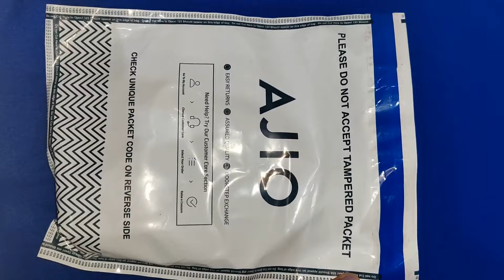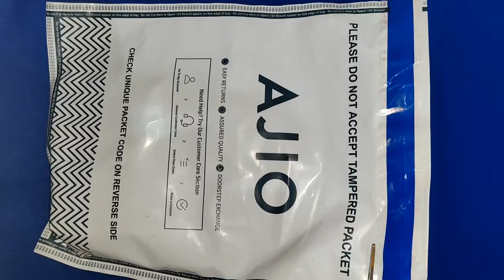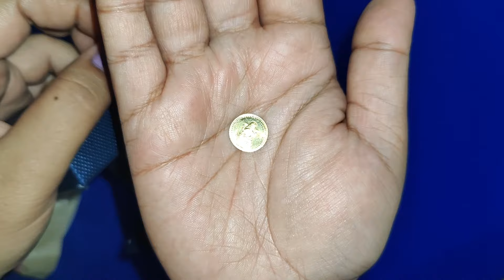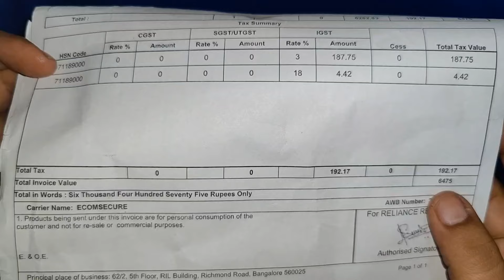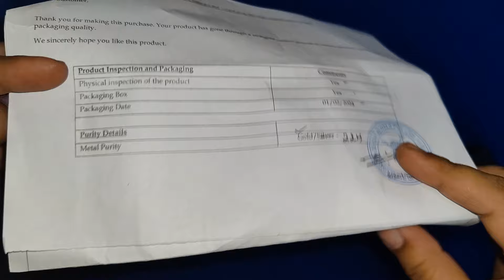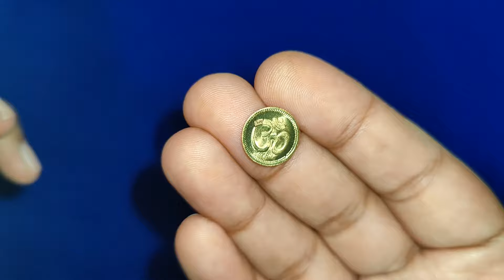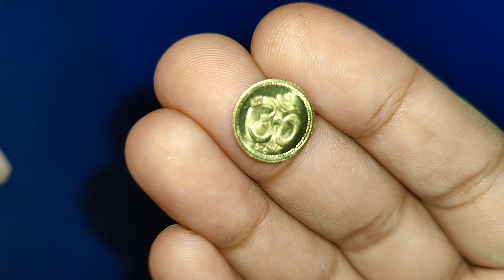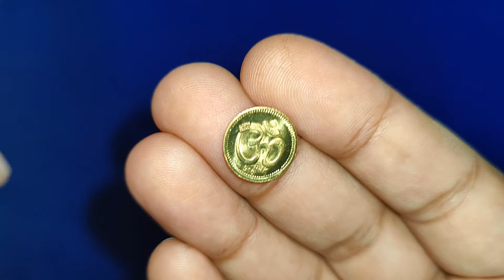తక్కువకి కొనుక్కుని ఎక్కువకి Sale చెస్తే లాభం || Online Purchase of Gold Coins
In this video you can see online Gold Coin

Gold Coin link

gold savings
gold jewellery
savings ideas
savings tips in telugu
Gold collection
latest jhumkas
my gold earrings
gold collection
Gold earrings
Gold collection
how to buy gold coins
best way to buy gold coins
uses of buying gold coins
gold coins
how to earn money
middle class savings
middle class gold tips
Gold coin investment
Gold coin purchase
best investment tips
tips to buy gold
gold coins purchase
online gold coins
offline gold coins
how to save gold
how to save amount for gold
gold savings
savings tips
how to save money for girl baby
sukanya samriddhi yojana
post office
how to save money for girl
future savings
offer on gold
offer on gold coins
gold coins offer
my gold jwellery
gold jwellery
gold collection
gold videos in telugu
online gold coins
offline gold coins

howtobuygold#goldornments#howtobuygold#goldjewellery#goldcollection#savingschallenges#goldinvestment#chirunavvu